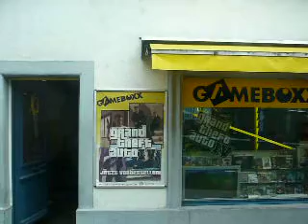Barfüsserplatz - Musikakademie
Basel by Drämmli: Barfüsserplatz - Musikakademie.